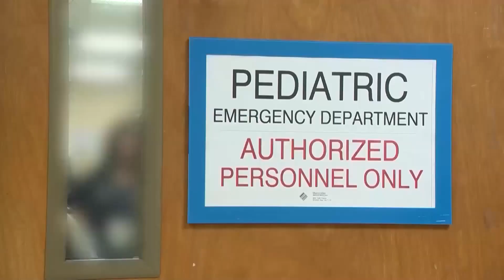Central Oregon RSV cases put hospital pediatric rooms at capacity